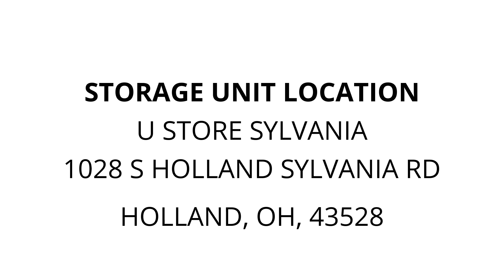U Store Sylvania - Unit 0449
This locker contains car ramps, a table, chairs, microwave, a Lazy Boy,  boxes, a steam vac, entertainment stand, sweeper, shelving, heater, a rug, tools, and other interesting items.